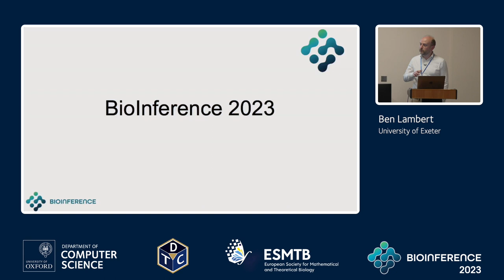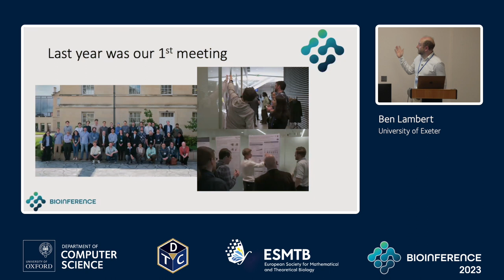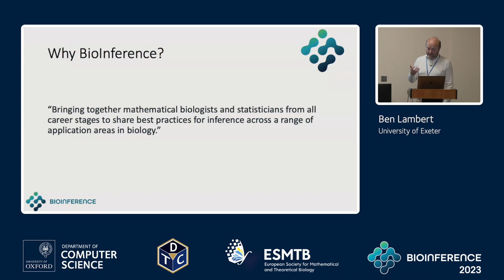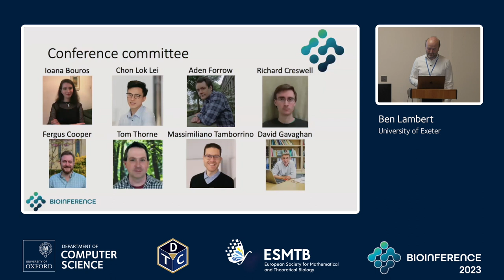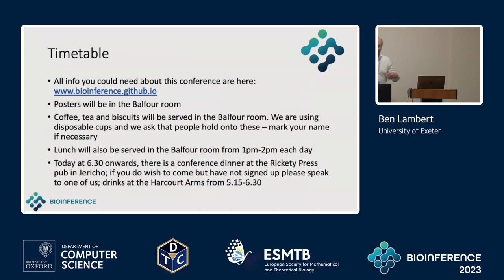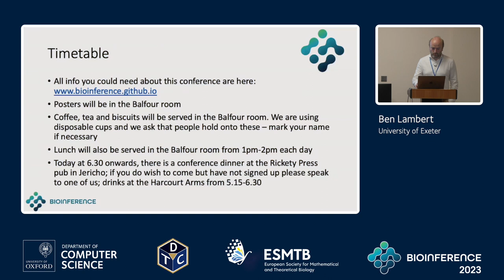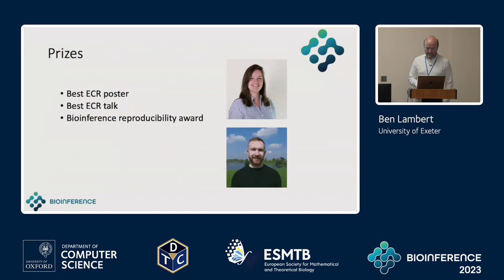Opening remarks at BioInference 2023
Opening remarks at BioInference 2023 by Ben Lambert.